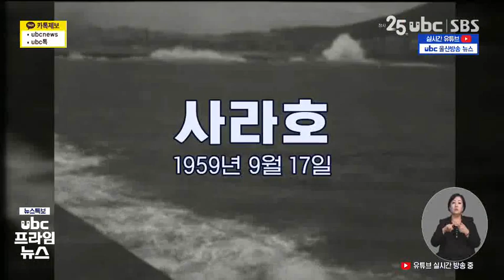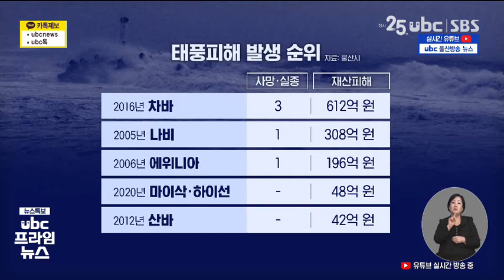울산을 휩쓴 역대 태풍은 220905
역대급 강한 세력으로 몰려오는
태풍 힌남노의 북상,
철저한 대비로
피해를 최소화해야 할 텐데요.

 울산에 큰 영향을 미쳤던
태풍들을 배윤주
기자가 정리했습니다.